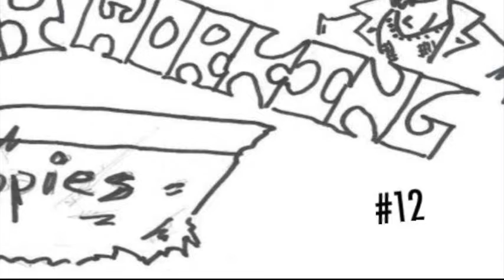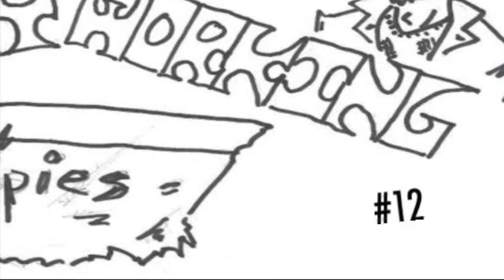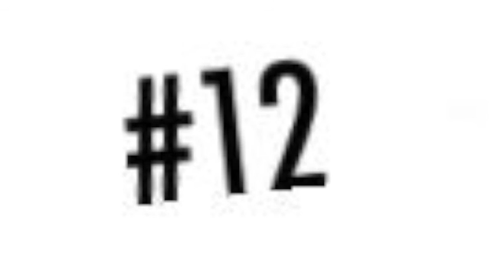Travell Talks 2 Much 2: The Travellening - HWH #12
This week Travell (@askew_glasses) is once again joined by special guest Jason Bateman (acepilot00.tumblr.com - @acepilot000) as he discusses the movies of 2014.